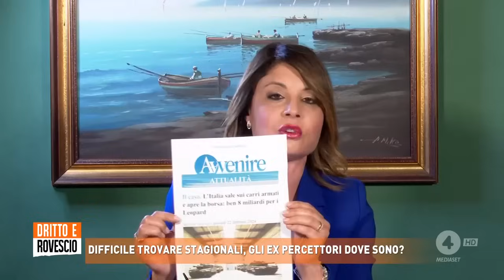Dolores Bevilacqua a Dritto e Rovescio - 23/05/2024